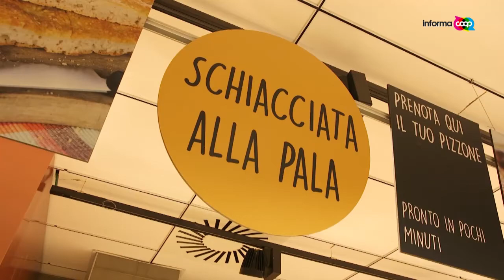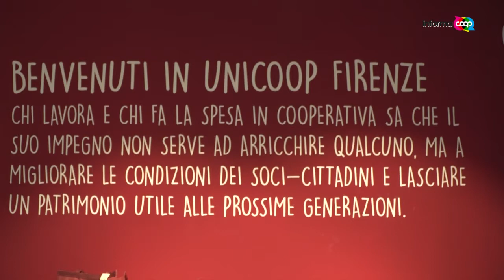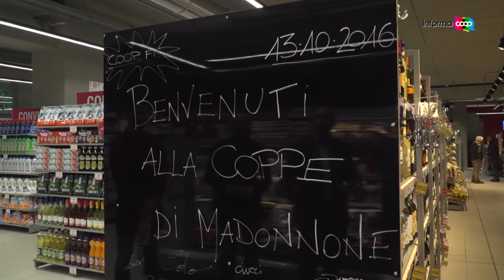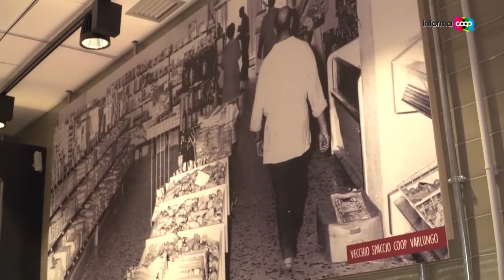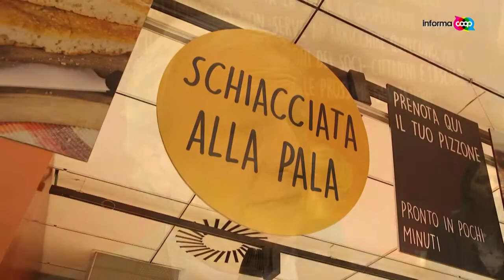Taglio del nastro nel cuore di Firenze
Inaugurazione Coop.fi Firenze via del Madonnone (Informacoop, 22-23 ottobre 2016)